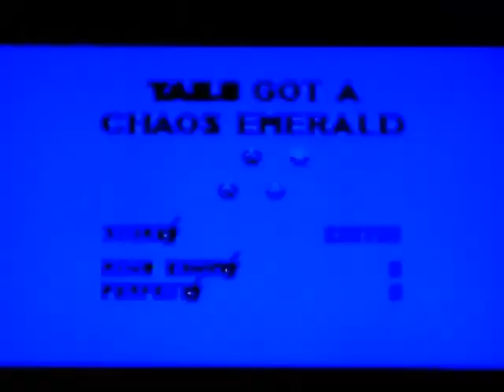Sonic 3 & Knuckles Super Emerald Run - Tails, Part 3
Entering Hydrocity